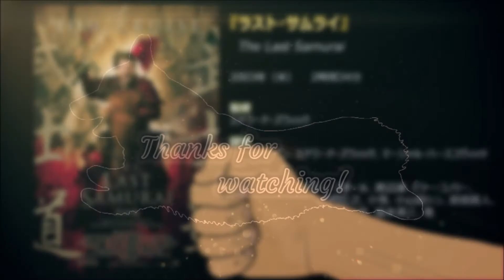『ラスト・サムライ』('03)【映画レビュー１分勝負！】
原題：The Last Samurai
2003年（米）　　2時間34分
監督：エドワード・ズウィック
脚本：ジョン・ローガン、エドワード・ズウィック、マーシャル・ハースコヴィッツ
出演：トム・クルーズ、ティモシー・スポール、渡辺謙、ビリー・コノリー、トニー・ゴールドウィン、真田広之、小雪、小山田シン、原田眞人、中村七之助、菅田俊、池松壮亮、福本清三、他